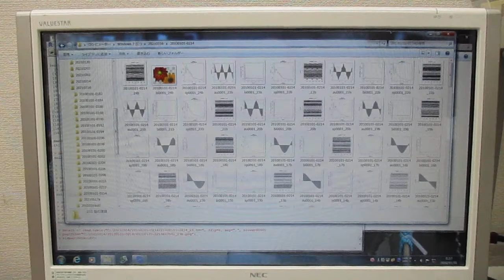超音波プローブの発振制御による表面検査技術（音圧データ解析）